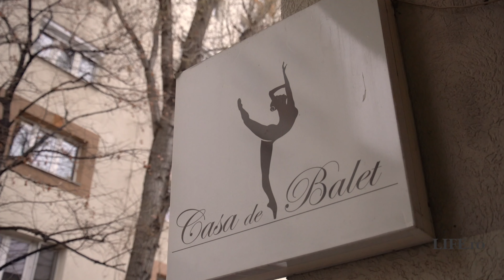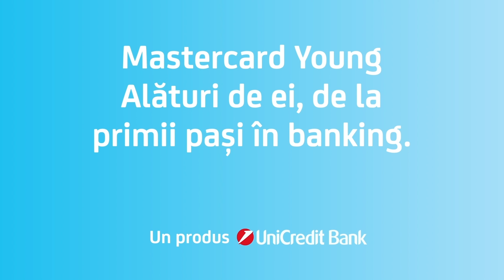Bianca Badea, copilul minune al baletului | Generația care schimbă ritmul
Bianca Badea are 13 ani si de aproape un deceniu știe ce vrea să facă în viață: să fie balerină. Are sute de premii obținute în concursuri din toată lumea, iar la 11 ani se afla deja pe podiumul celei mai mari competiții de balet din lume. De câtă muncă, talent și ambiție ai nevoie pentru a ajunge la Royal Ballet?